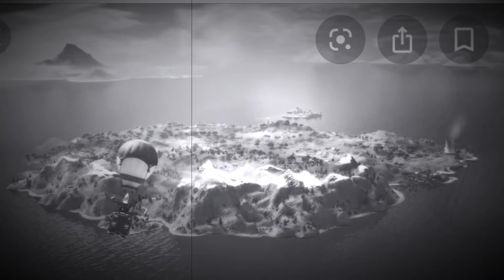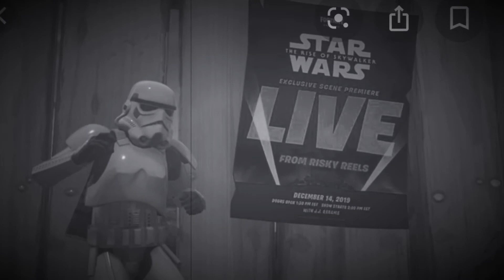Good bye season one chapter two